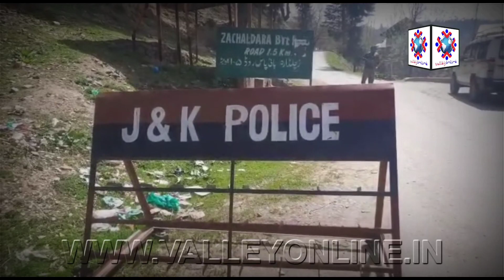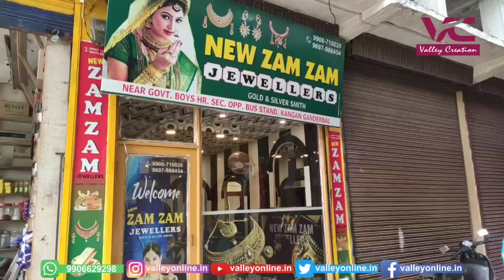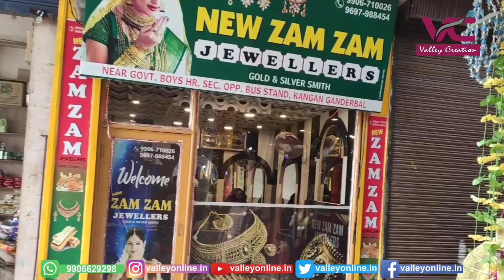Mysterious explosion outside Army camp in north Kashmir's Handwara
شمالی کشمیر کے کپواڑہ ضلع کے ہندواڑہ کے زچلدرا علاقے میں ایک فوجی کیمپ کے باہر دھماکے جیسی آواز سنی گئی۔ ایک پولیس افسر نے بتایا کہ ابتدائی رپورٹس کے مطابق کچھ پرانا شیل پھٹا ہے۔ اگرچہ دھماکے میں کسی جانی نقصان کی اطلاع نہیں ہے تاہم پولیس افسر نے کہا کہ تفصیلی تحقیقات شروع کر دی گئی ہیں۔ انہوں نے کہا کہ تحقیقات تک علاقے کو محاصرے میں لے لیا گیا ہے۔